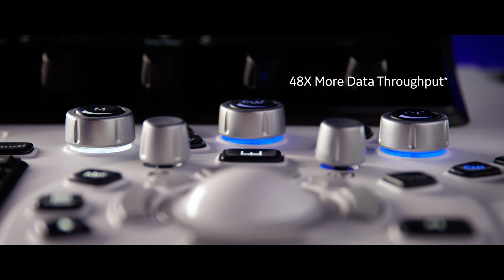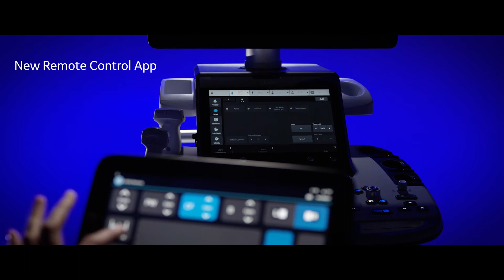LOGIQ E10 Series Video